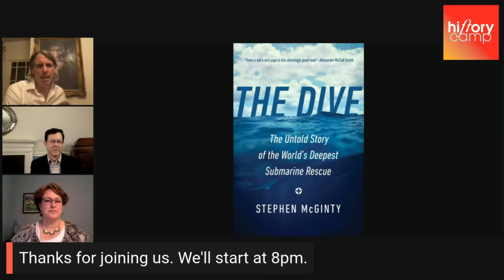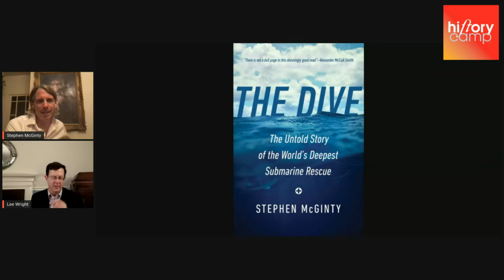Stephen McGinty, author of The Dive: The Untold Story of the World’s Deepest Submarine Rescue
A History Camp Online session with author Stephen McGinty took place on Thursday, July 22.

Stephen is the author of The Dive - The Untold Story of the World’s Deepest Submarine Rescue